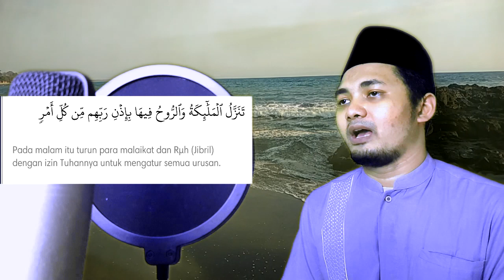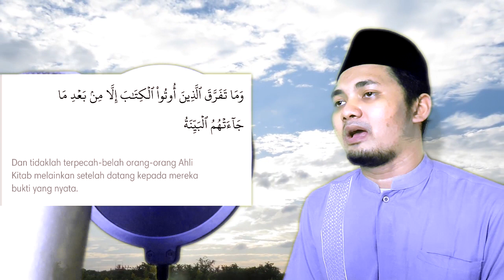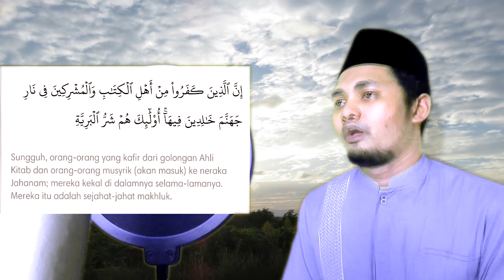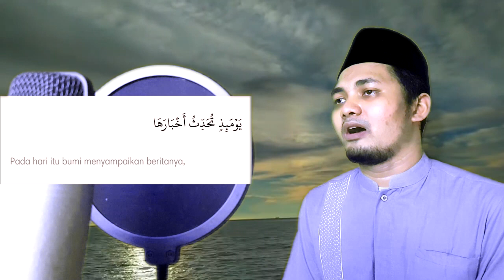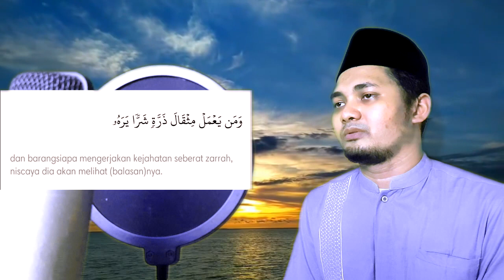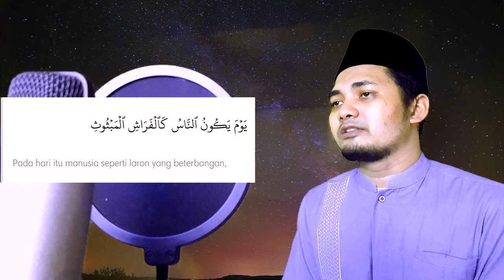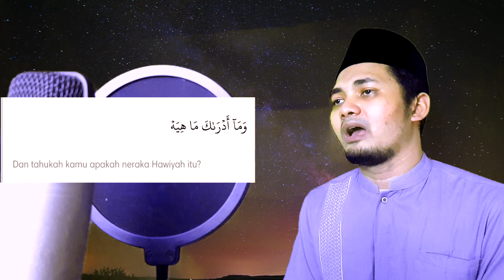TILAWAH SURAT PENDEK AL-QADR SAMPAI AL-QORI'AH | Akbar AlQadly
Bismillah..
MaasyaaAllah TabaarokAllah

Assalamu'alaikum
Quarantine is Qur'an Time !

Bacaan surah pendek (Al-Qadr s/d Al-Qori'ah) Nagham Ras & Nahawand.
Semoga kita mendapatkan syafaat Alquran di hari akhir kelak. Aamiin...

Selamat Mentadabburi...